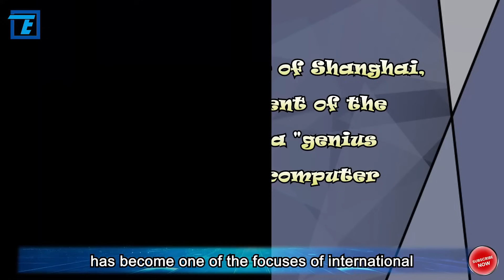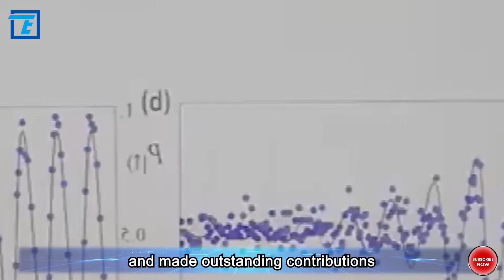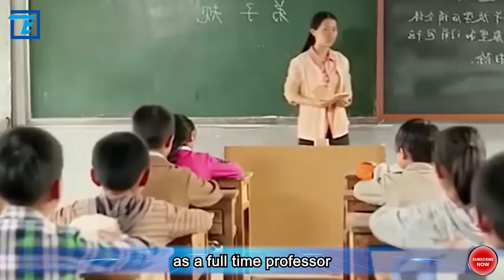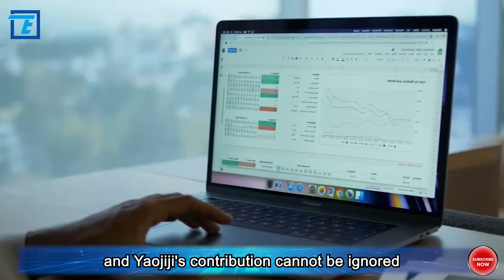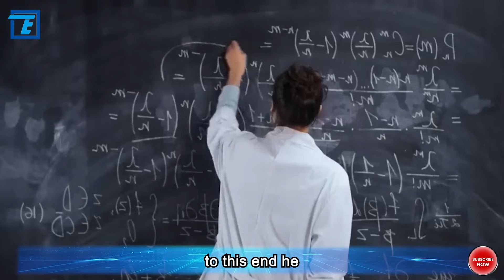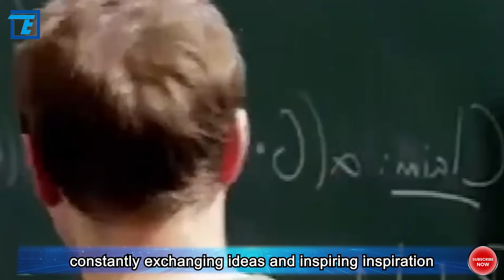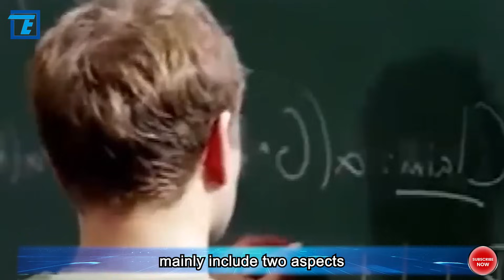Turing Award winner and computer scientist Yao Qizhi to China has sparked widespread discussion.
In recent years, talent mobility in the field of technology has become one of the focuses of international attention. In particular, the return of Turing Award winner and computer scientist Yao Qizhi to China has sparked widespread discussion. Yao Qizhi, a native of Shanghai, China, and a recipient of the "Turing Award," is a "genius scientist" driving computer research in China. At nearly 60 years old, he did something significant: he sold his house in the United States and returned to China with all his belongings. This action dealt a heavy blow to the U.S.'s technological sanctions against China, leading to a saying that the biggest regret America has is letting Yao Qizhi return to China. Some people are curious: why did Yao Qizhi suddenly make this move? Dear audience!

How did Yao Qizhi's return to China impact U.S. technological sanctions? We know that in recent years, the United States has implemented a series of sanctions against Chinese technology companies in an attempt to restrict China's development in the technology field. However, with more and more Chinese scientists like Yao Qizhi returning home, the effectiveness of these sanctions may be affected. Because their return is not only a choice for their personal careers but also influences the competition between China and the United States in technology. Their return will inject new vitality into China's technological research and development, helping China achieve independent and controllable technology in key areas.

Professor Yao Qizhi is dedicated to theoretical research in computing and has made significant contributions to cryptography and quantum computing. At the same time, he actively engages in cutting-edge theoretical and practical research in artificial intelligence and financial technology. In 2000, Professor Yao was awarded the Turing Award, becoming the only Chinese scholar to receive this honor to date. Currently, he is a member of the Chinese Academy of Sciences, a foreign member of the National Academy of Sciences and the American Academy of Arts and Sciences, and serves as the dean of the Institute for Interdisciplinary Information Sciences at Tsinghua University. Yao Qizhi was born in Shanghai in December 1946 and moved to Taiwan with his parents at a young age, with unclear memories of China. Since childhood, he has loved reading and once dreamed of becoming a doctor who could save lives. However, by chance, he borrowed a book about Einstein from the library. Despite the complex and incomprehensible theoretical content, Yao Qizhi persisted in reading the entire book, which made him extremely excited and deeply attracted to the greatness of physics. This triggered his determination for his future academic career: even if he couldn't reach the heights of Einstein, he would strive towards physics. This decision ultimately led him to choose physics as his major.